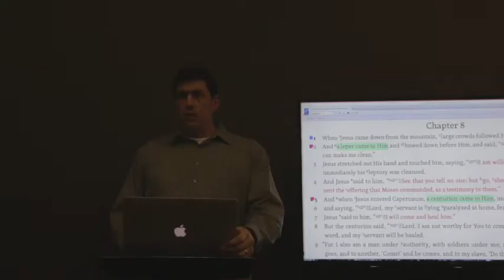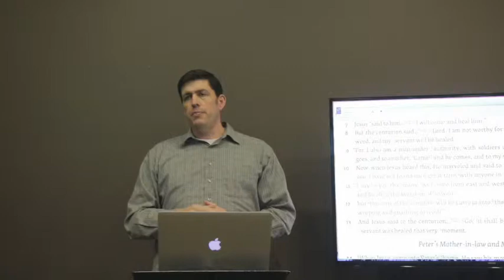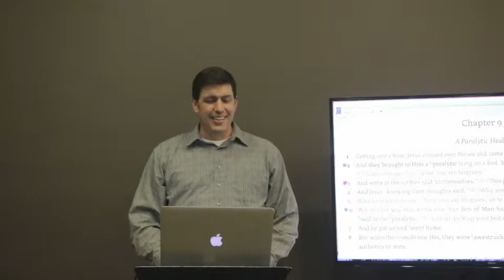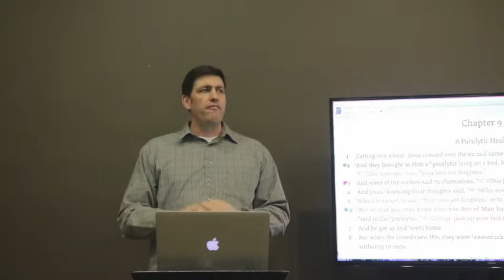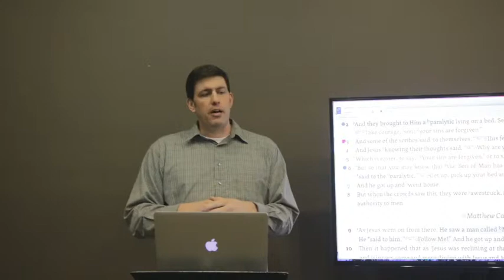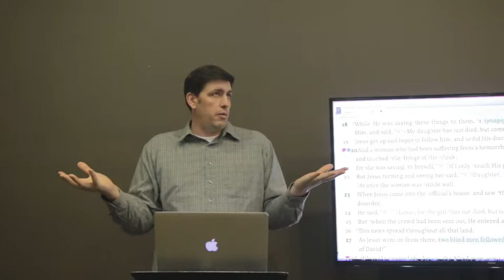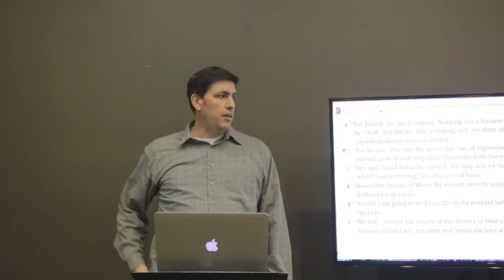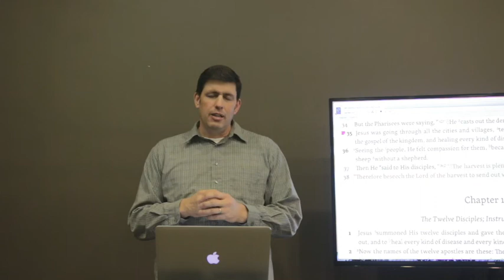The Matthew Study (Chapter 9) - Dr. Gregory Hall